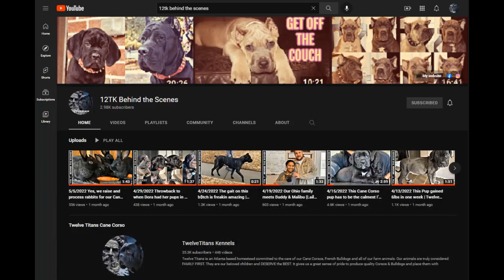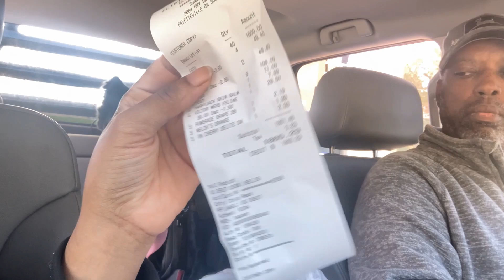Trees falling 🌳 BIG bills 💵 and lovable puppies on the Homestead🏡 | Twelve Titans Cane Corso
WASABIS PET STORE

Time Stamps:
0:00 Opening
1:11 Introduction
1:59 Chapter 1 – Puppy Jenga
13:29 Chapter 2 – Gotta Keep Them Fed
17:39 Chapter 3 – No Shortage of Projects
20:45 Chapter 4 - Let's Get Ready to Rumble
22:11 Outtro
22:30 TADAAA!

Twelve Titans Personal Vet:
Dr. James Golden DVM
FLEX VET ATL

WHY ARE WE "TWELVE TITANS"?